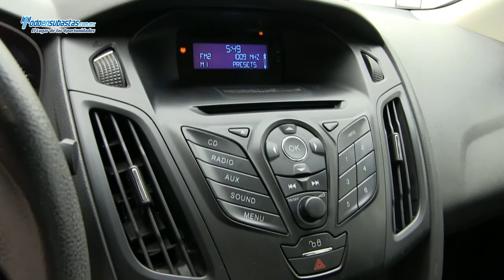Ford / Focus S Automatico (Z1A) A/A B/A CD Línea Nueva / 2012